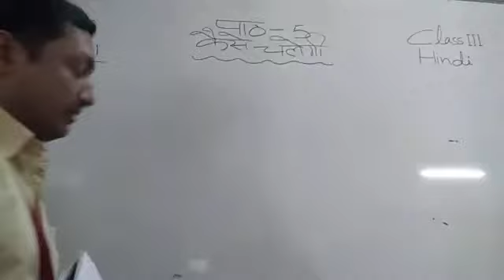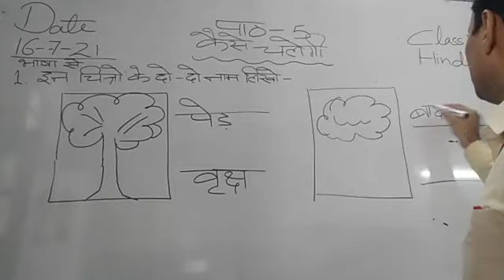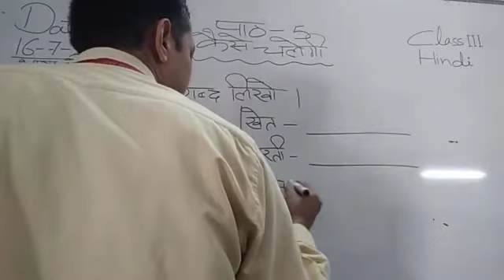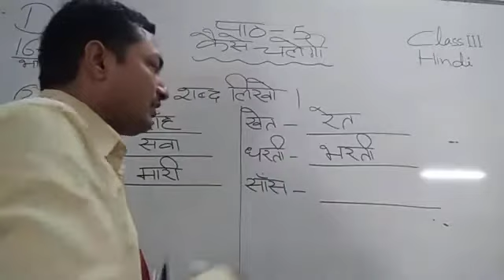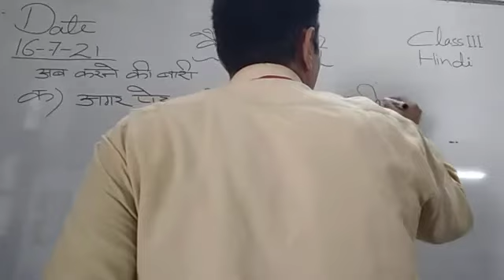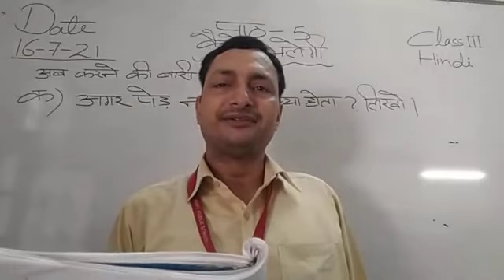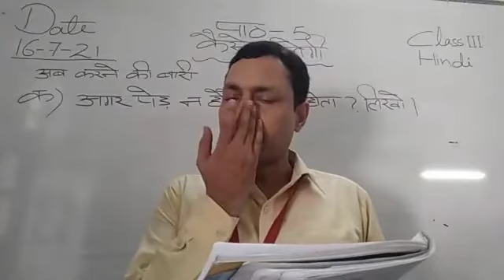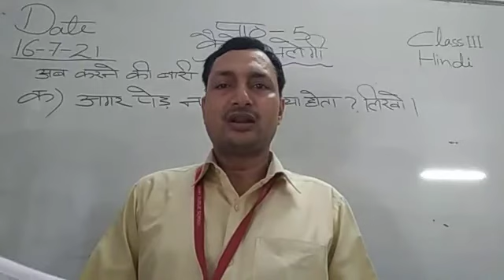Class III Hindi 19-07-2021 by Mr Sunil Kumar lesson 5